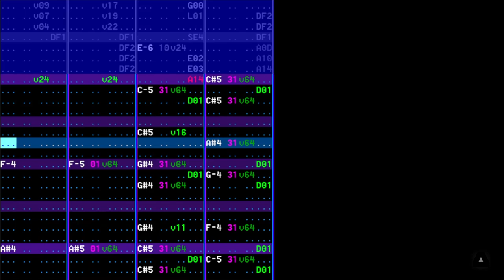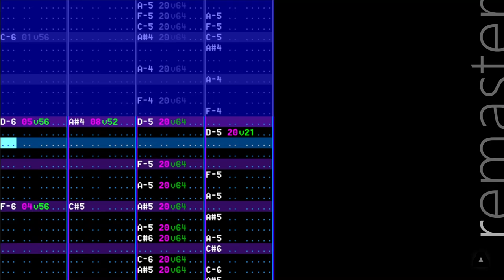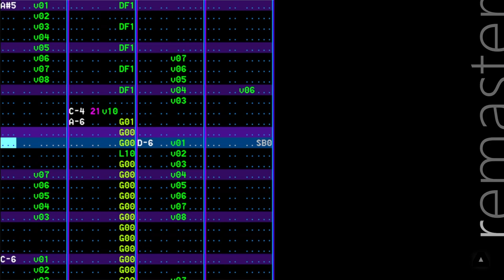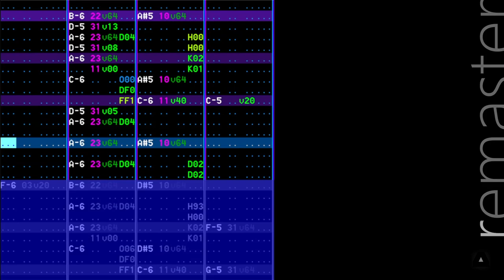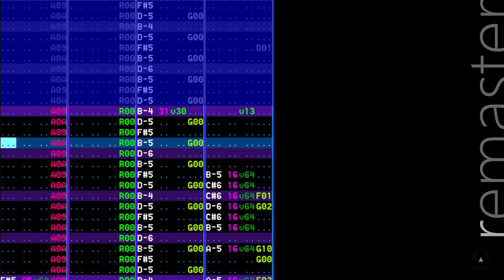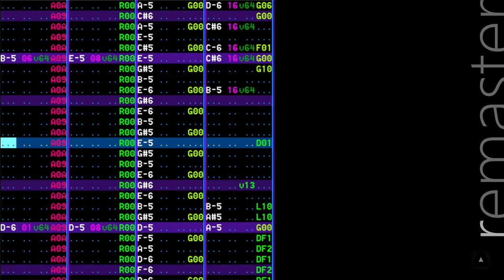Jogeir Liljedahl (aka Noiseless) - Face another day II (AudioSR Remaster)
johnny i have a present for u
While playing with AI, I decided to make this.
Yes, I am no way pro in trackers, so there may be some rough edges.
Refreshed samples + module: *soon*